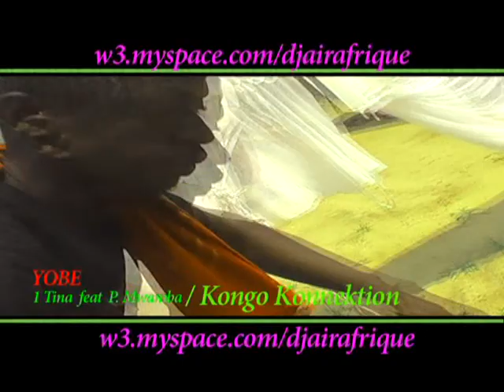Yobe danse / Kongo k feat Patrick Mwamba/ KKKProd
Yobé techndo kkkprod 2004